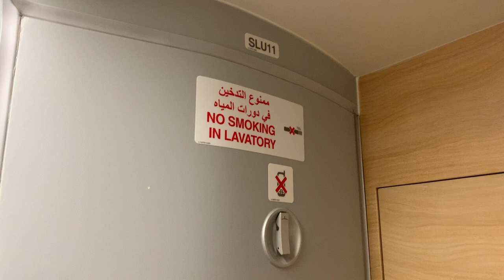Emirates A380 First Class Shower Spa Tour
Emirates is the first airline to offer its first class passengers a shower experience in the sky. Most of their Airbus A380 are being fitted with 2 shower suites, which are shared between 14 first class passengers. This is a full shower spa tour onboard one of the A380s, enjoy the video!